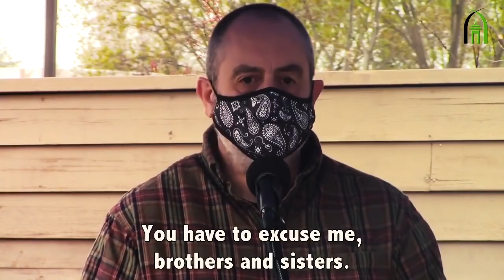The Prophet's Parenting Style Led Me To Islam: Mark's Shahadah (Declaration of Faith)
Mark Poulin's spiritual journey to Islam began in the mid-1990s when he read Alex Haley's "The Autobiography of Malcolm X."

Mark was taken by the effect that Islam had on the fiery Malcolm and his more even-tempered nature after El-Hajj Malik El-Shabazz returned from the Hajj pilgrimage.

For the next 25 years, Mark thought about Islam every now and then.

In mid-2019, when his daughter was born, he was at a loss for how to raise her.

He then searched online and read how the Prophet Muhammad (PBUH) reared his daughter, Fatima (RA).

What he found struck a chord with him. He felt his heart turn.

"...  I believe Allah reached out to me. I can't raise her just by using Sunnah and ignoring Islam. Its not just about raising my daughter, its about finding what life really is, and how to live it properly by submitting to Allah and doing what he asks of us. So, my heart is ready. Alhamdulillah," he wrote to MCC's New Muslim support group in the days leading to his Shahada.

He said about finding out about the Prophet's parenting style: "That was my answer. Every brother and sister who is a parent, if you have no idea how to raise your child properly, it is a terrible dilemma. Allah opened my heart to this. He showed me the way and I believe it. That's the way I'm going to do things. That's why I've come here today. I want to become a Muslim," Mark said.

Mark, 54, took his Shahadah (Declaration of Faith) with Sidi Mahdi Amine after the outdoor Jumu'ah prayer service at the Muslim Community Center - East Bay (MCC East Bay) in Pleasanton, California on Friday, February 19, 2021.

If you are a new Muslim in the San Francisco Bay Area who would like to receive updates from MCC for new Muslims, please